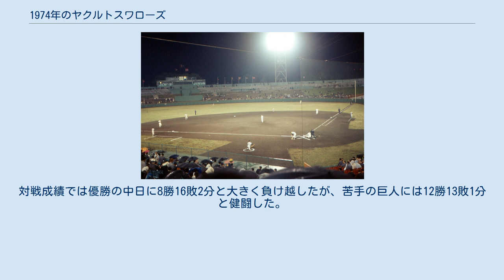1974年のヤクルトスワローズ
1974年のヤクルトスワローズ（1974ねんのヤクルトスワローズ）では、1974年のヤクルトスワローズの動向をまとめる。
 この年のヤクルトスワローズは、荒川博監督の1年目のシーズンである。
 1971年からヤクルトの指揮をとった三原脩前監督が日本ハムの球団社長に就任するため辞任し、荒川博が監督が昇格した。
荒川監督が就任した直後の虫プロダクション倒産により「アトムズ」の名前が使えなくなり、1965年以来9年ぶりに「スワローズ」の名前が復活。
首脳陣も刷新され、荒川監督は巨人時代の同僚だった広岡達朗をヘッドコーチに、毎日時代の同僚だった小森光生・沼澤康一郎を守備走塁コーチと打撃コーチにそれぞれ迎え、早稲田大学出身の「早大カルテット」を組んでシーズンに望んだ。
荒川新監督のもと、投手陣では松岡弘・浅野啓司・安田猛が最後までローテーションを守るなど盤石で防御率3.14はリーグ2位で、打線も若松勉やロジャー・レポーズが活躍したが、打率と本塁打は最下位に終わった。
6月まで最下位のチームも夏場以降成績が上向き、8月には4位と順位を上げていくと最後は阪神の急降下に助けられて3位に浮上。
20年ぶりに優勝の中日に12ゲーム差を付けられながらも1961年以来13年ぶり、ヤクルトスワローズとなって初めてのAクラスでシーズンを終えた。
対戦成績では優勝の中日に8勝16敗2分と大きく負け越したが、苦手の巨人には12勝13敗1分と健闘した。